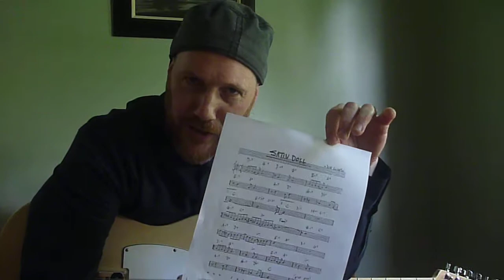Satin Doll - Duke Ellington (Mercer, Strayhorn)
out cattin' that satin doll

Duke Ellington (Mercer, Strayhorn)